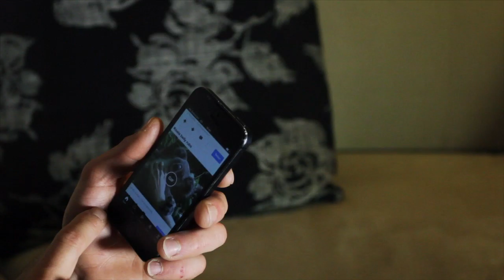Test Devolo dLAN 550 WiFi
Gib mir Netz! Diesen flehentlichen Wunsch moderner Menschen erfüllt Devolo mit einer ganzen Palette von cleveren Netzwerkprodukten.